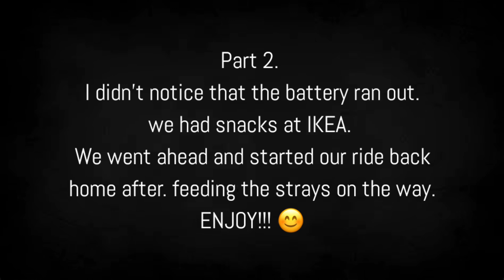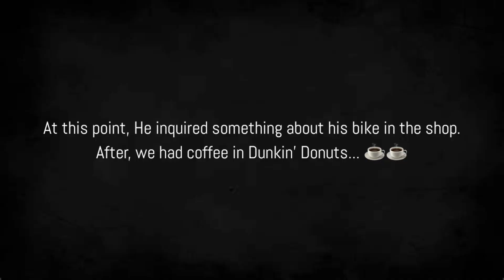Action Cam Check and feeding the cats (Part 2)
First time vlog.. let's go! Our usual route feeding strays in Manila and Pasay.